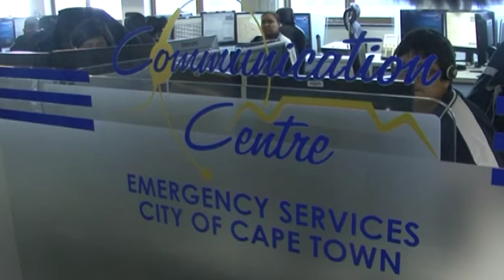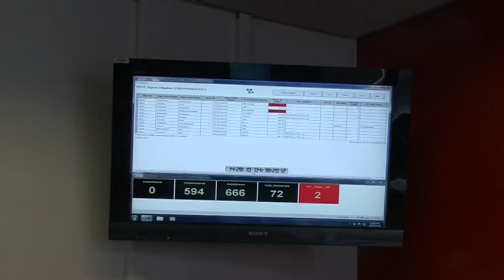Dial 107 for help in Cape Town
107 is the emergency number to dial when life or property is endangered.  This is the City of Cape Town's municipal area emergency number.  Through this number residents will be put to contact with emergency service providers.